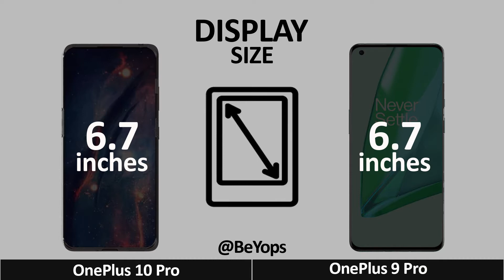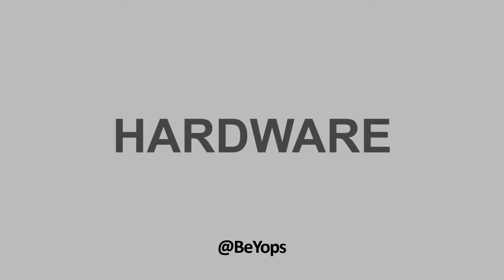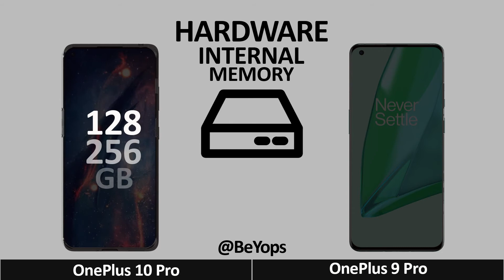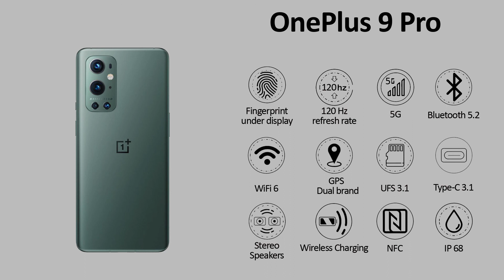OnePlus 10 Pro VS OnePlus 9 Pro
OnePlus 10 Pro VS OnePlus 9 Pro | Animated Slideshow |
Full Comparison |OnePlus 10 Pro and OnePlus 9 Pro| Which is Best ?

OnePlus 9 Pro VS OnePlus 10 Pro

► Learn more about the OnePlus 10 Pro !
OnePlus 10 Pro could be equipped with the Snapdragon 8 Gen 1 SoC and could arrive in China in the
first quarter of 2022, according to previous leaks. The smartphone is tipped to feature a triple
camera setup, unlike its predecessor. OnePlus 9 Pro was released n March with a quad rear camera
setup featuring a 48-megapixel wide angle camera lens, an 8-megapixel telephoto lens,
a 50-megapixel ultra-wide angle camera, and a 2-megapixel monochrome camera.
As per an earlier report, the smartphone could also retain the same zoom capabilities as the
current flagship OnePlus 9 Pro, which has a telephoto lens capable of 3.3x optical zoom and
30x digital zoom. Detailed OnePlus 10 Pro specifications are yet to be announced by OnePlus,
but the smartphone is tipped to feature a 6.7-inch (1,440x3,216 pixels) LTPO Fluid 2 AMOLED
display with 120Hz refresh rate and 526ppi pixel density.

► Learn more about the OnePlus 9 Pro !
OnePlus hasn't gone too crazy with the design of the OnePlus 9 Pro. It uses a 6.7-inch
LTPO OLED display which the company claims cuts power consumption by up to 50 percent
compared to the previous model. It's powered by the Qualcomm Snapdragon 888 SoC, and
is available in two varaints. I was happy with the accuracy of the in-display
fingerprint sensor, and I also like the fact that the edges of the display are
slightly less curved compared to the OnePlus 8 Pro, which helps in preventing
accidental touches.
What's new is faster wireless charging. OnePlus has introduced its Warp Charge
50 wireless charger, which as the name suggests, can now wirelessly charge the 9 Pro
at up to 50W. The OnePlus 9 Pro does have brand new rear sensors, which are said
to be custom-developed with Sony.You can now shoot 8K 30fps stabilised videos or
up to 4K 120fps. Oddly, there's no 1080p 120fps option. All these improvements make
the OnePlus 9 Pro yet another solid OnePlus flagship, worthy of its Pro badge.
► Follow us on :
► Hope everyone likes the video.